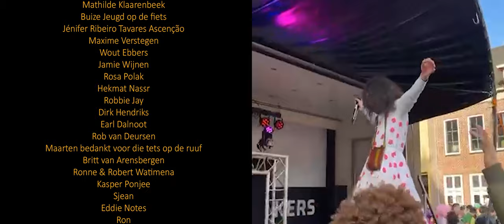Tinus & Smitje - Nog Ene Dan (Officiële Video)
“Nog Ene dan”
Door Tinus & Smitje
Onderdeel van “Koffieshop de Pub” EP

Credits:
Geproduceerd door: Martijn Erren
Lyrics door: Fabio Smits
Vocalen door: Fabio Smits & Martijn Erren

Mix door: Martijn Erren
Master door: Daan Weijzen

Geregisseerd door: Martijn Erren & Luka Krstovic
Camera door: Luka Krstovic & Martijn Erren
Camera-assistent door: Nick Gerrits & Thomas Ottens
Edit door: Martijn Erren & Fabio Smits & Nick Gerrits
Colorgrade door: Luka Krstovic

12-08 op elk platform te streamen!!

Lyrics:

Jongens Toch, tis weer zo loat
Greij wer kwiet, tent in de boks
Knip weer Leeg, vrouwke kwaoij

Maar ik vind helemaal moi!

Waar mot ik heen?
Ben alles kwiet
Waar is mien vloei
Mien greij, mien wiet
Waar is mien vrouwke
Waar is ze toch
Waar is mien tellie
In Londen nog

Koekie buus
Wil niet naar huus
Ik wil nog van alles
Dus kiek maar uut
Dus barman
Schenk het dan
Dreij wat lekkers
En paas het dan

Nog Ene Dan (Nog Enne!)
Nog Ene Dan (Alsjeblieft Nog Enne!)
Nog Ene Dan (Alsjeblieft, Alsjeblieft!)
Nog Ene Dan (Mohh.. Kehl!!)
Nog Ene Dan
Nog Ene Dan

Waar ben ik nu?
Nog steeds de Pub
Geen verassing
Weer naar de kut
Je vrouwtje lups
Met dichte dup
Ze wil de knoepie
Ik wil d'r zus
Wa makte toch?
Verekt mien niks
Ge wit de toestand
Das ok nie mis
Bedankt voor alles
Groetjes thuus
Ik van het padje?
Ach schei toch uut!

Nog Ene Dan
Nog Ene Dan

Nog Ene Dan
Nog Ene Dan